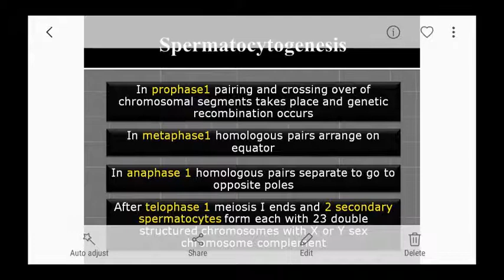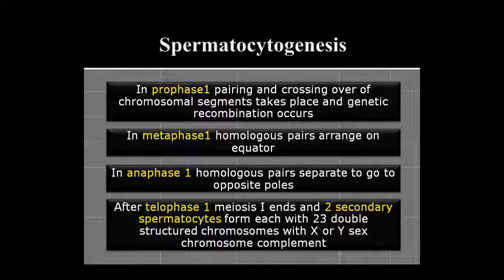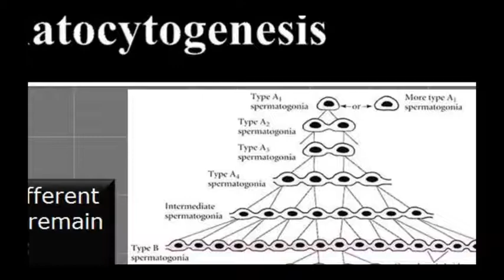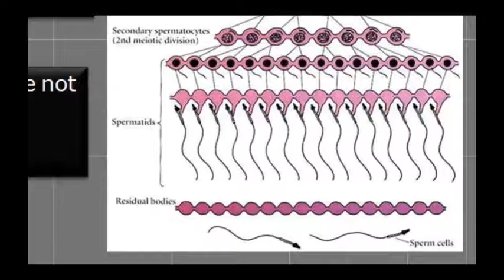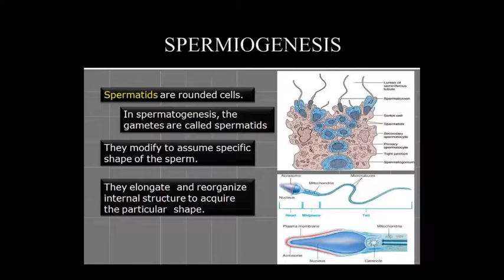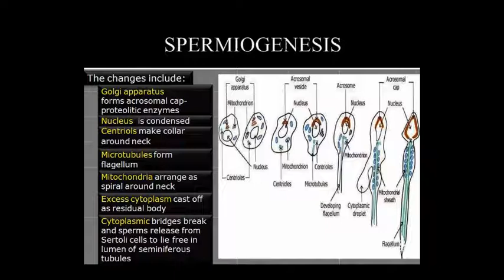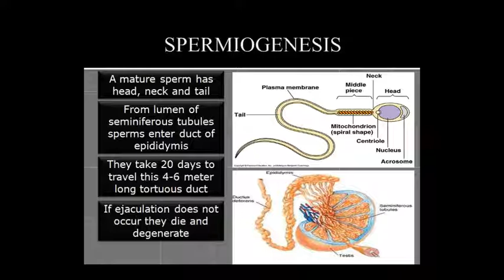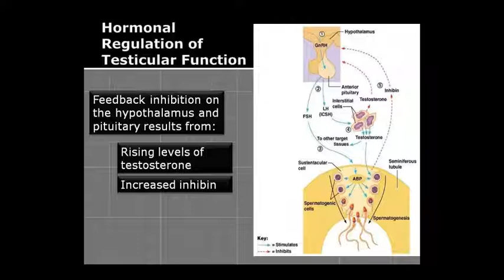Dr. Pushpa Sharma Topic:- Spermatocytogenesis 05/10/20